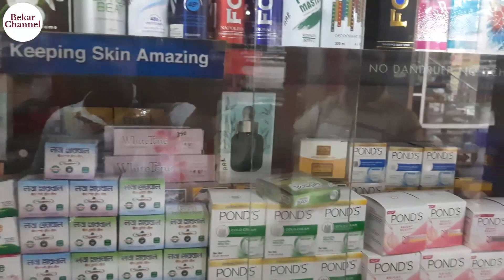Branded Beauty Parlour Product Toys Jewellery Makeup Skincare Body spray Perfume Wholesale Market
Branded Beauty Parlour Product Toys Jewellery Makeup Skincare Body spray Perfume Wholesale Market | Cosmetics beauty parlour produts | Daily care products wholesale Market | Branded Beauty Parlour Product & Cosmetics Wholesale Market | Beauty products|Makeup and Skincare products Shopping.

beauty_perfume